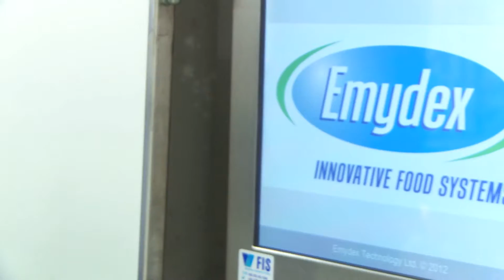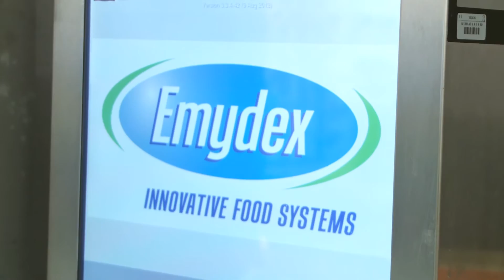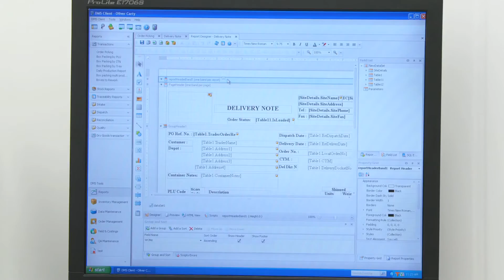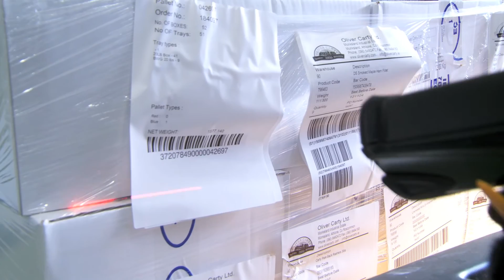Emydex Food Processing & Traceability Software in Oliver Carty Ltd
Emydex case study with Oliver Carty, a Pork and Bacon producer in Ireland, covering Intake, Box packing, Order Picking (Scanning), Dispatch and reporting on Stocks, Yields, Operator/Line Performance and Traceability.